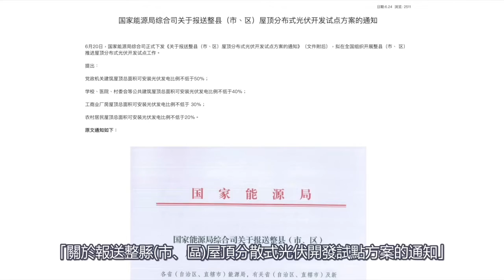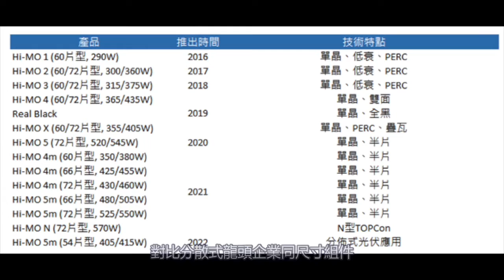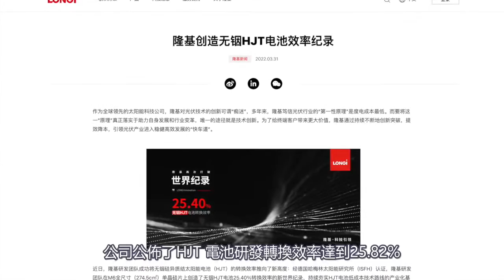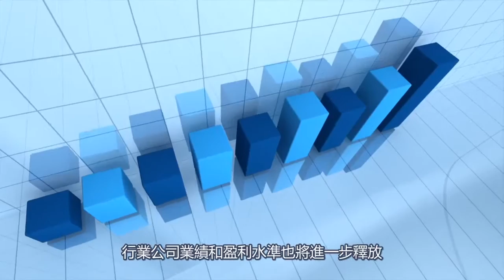【光伏革命2 0：分佈式光伏風口將至？】光伏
1. 此影音未經香港證券及期貨事務監察委員會(「證監會」)審核。
2. 本影音所提供的內容只代表受訪嘉賓的個人意見，並不構成招攬或要約，或推薦購買或出售任何投資產品。

以上影像及圖片來源自網絡